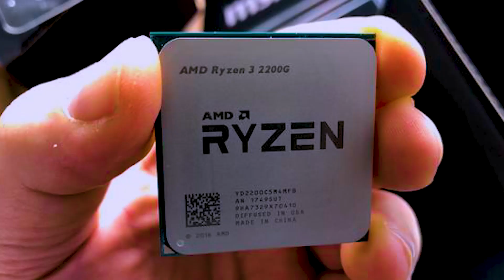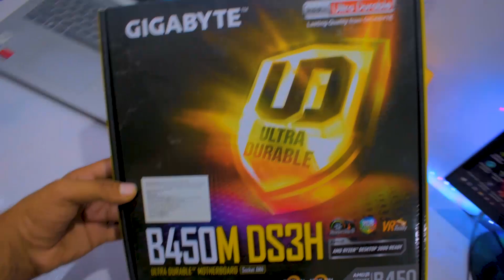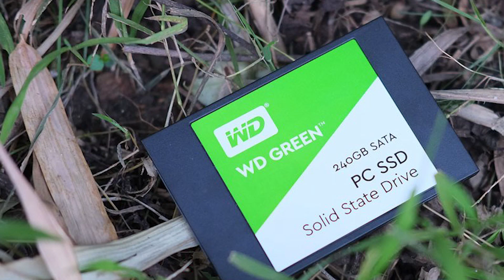Rs.30000 Full Gaming Setup 2020 with Monitor Keyboard & Mouse [ Hindi ]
Contact here for pc builds or whats app us - IN This video i will be telling you guys which components you should buy if you are planning to build a 30000 rupees full gaming setup including monitor Keyboard And Mouse .
30000 Rs Full Gaming Setup 2020 with Monitor Keyboard & Mouse  [ Hindi ]

Pc Parts Mentioned In This Video

   ** Buy 3rd Genration Ryzen Cpu **
1. Ryzen 3 3200g
2. Ryzen 5 3400g
3. Ryzen 5 3600
4. Ryzen 5 3600X
5. Ryzen 7 3700X
6. Ryzen 9 3900X
7. Ryzen 5 3500
8. Ryzen 3 3100

2.GTX 1650 Super
3.GTX 1660 Super
3.Rtx 2060 Super
4.Rtx 2070 Super

1.LG IPS 75Hz monitor
2.Accer 24inch curve
3.Accer 165hz monitor
4.LG 240Hz Monitor
5.Accer 4k monitor
6.HP 22-inch 75hz

        **Buy Best Budget Gaming Keyboard**

1.Cosmic Byte CB-GK-12
2.Ant Esports MK1000
3.Cosmic Byte CB-GK-14
4.Ant Esports MK3400W
5.CORSAIR K55 RGB

         **Buy Best Budget Gaming Mouse**

1.Redgear X12 Pro
2.Logitech G402 Hyperion
3.Logitech G304 Lightspeed
4.Logitech G502 Hero
5.Corsair CH-9301011-AP

         ** Cheapest 6 Core Cpu **

1.Ryzen 5 1600

      **Best Budget Gaming Cpu From Intel**

1.i3 9100f
2.i5 9400f
2.i7 9700f
3.i9 9900k
The Best Equipment Which I Also Use

Honor play 20000rs
Realme 1 helio p60 1099
Best Phone in RS7600 10.or g
my mic
my camera canon 200d
Nikon d3400
my tripod
best mobile phones under 10000
best green screen
Best Dslr at 25000
Best Phone 10000 REalme
Redmi 5 in 7999

Rs 30000 full setup build
30000 rs gaming pc build
30k gaming pc build
30000 rs gaming pc with monitor keyboard and mouse